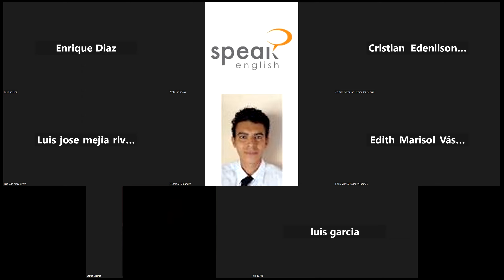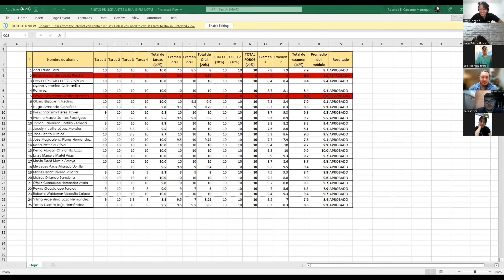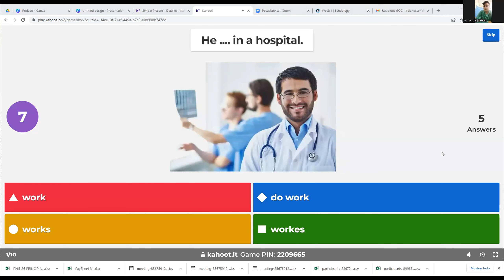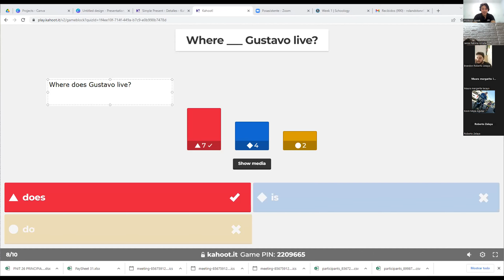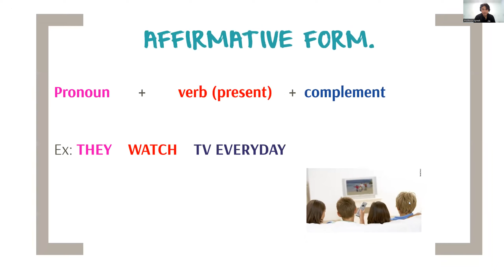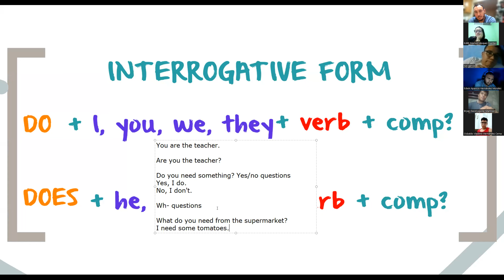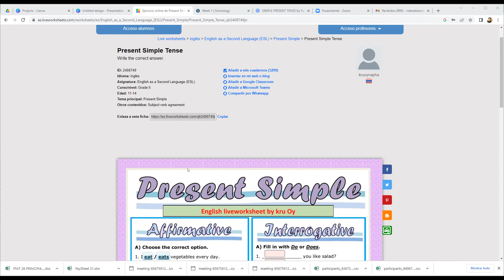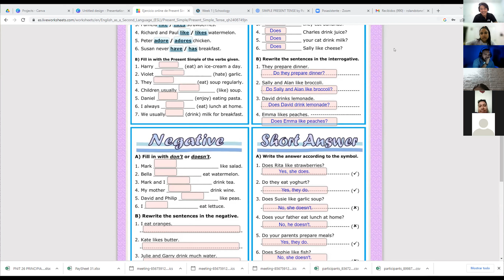Clase No 1 28 11 2022 PNIT48 P2